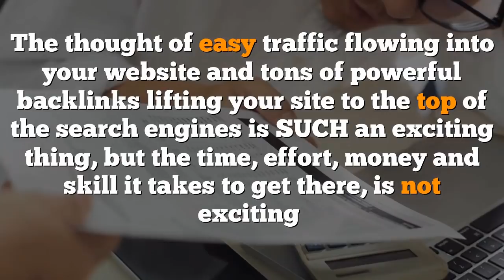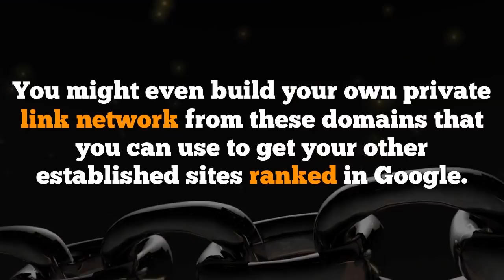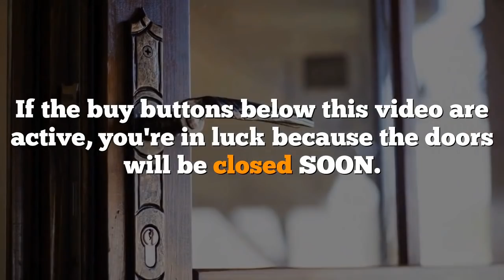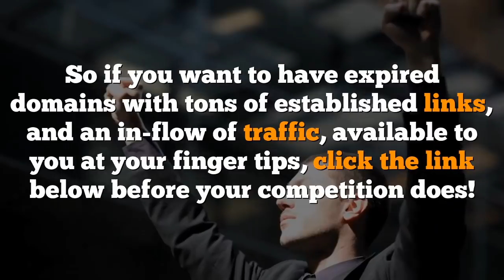TubeSnooper - Snoop for Valuable Expired Domains in YouTube Pinterest and Wikipedia